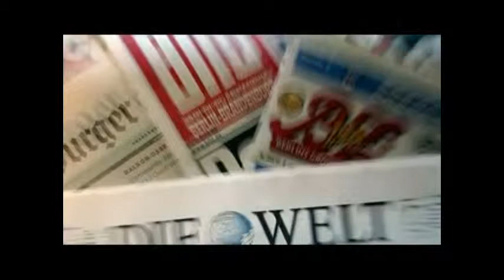Eva Herman in Musik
Für die unermüdliche Kämpferin EVA HERMAN, die alle Sicherheiten einer TV-Ansagerin aufgab, um der Wahrheit gegen alle Stürme zu dienen.